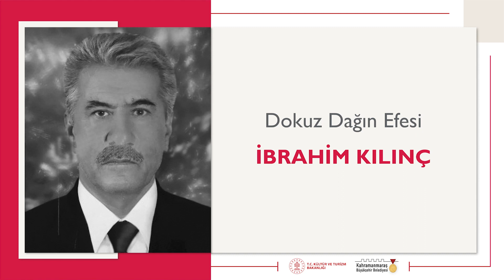Dokuz Dağın Efesi | İbrahim Kılınç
BU PROJE TÜRKİYE CUMHURİYETİ KÜLTÜR VE TURİZM BAKANLIĞI'NIN KATKILARIYLA HAZIRLANMIŞTIR.